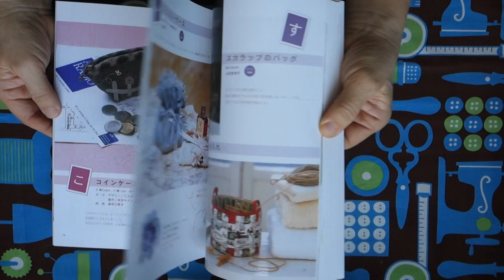Cute Bags Drawstring Purses and Pouches - Japanese Craft Book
Bluejaycraftbooks Reviews
2013 Published - 106 Pages
There are pattern pages and Japanese with diagrams and how-to make instructions.